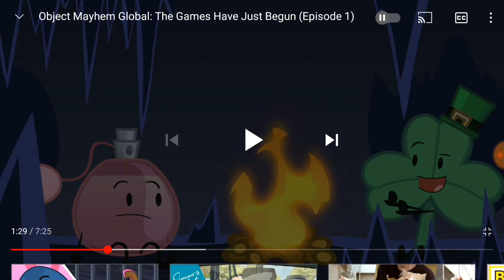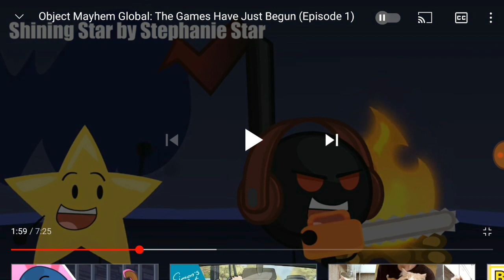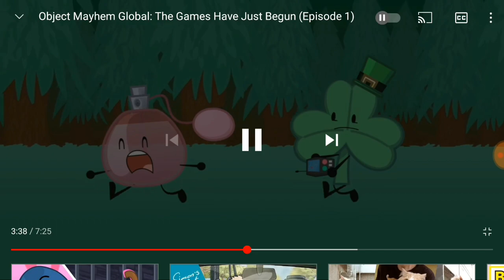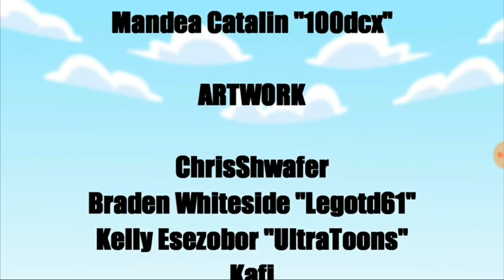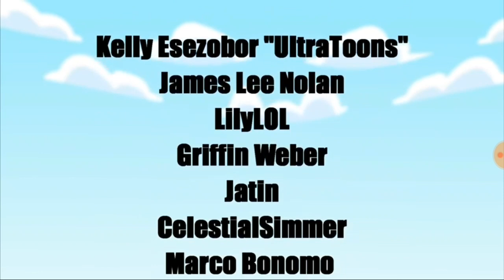Object Mayhem Global: Episode 1 [React]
Enjoy my Reaction video! I'm a bit lazy for editing :P but hope you all likes it.